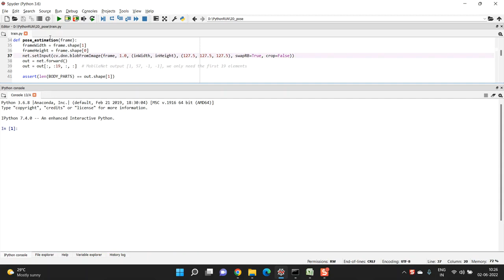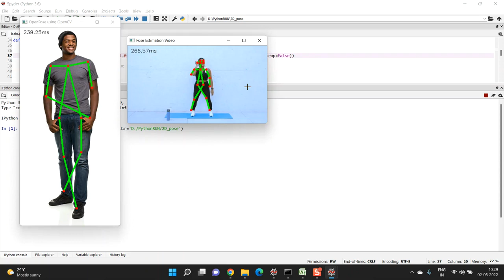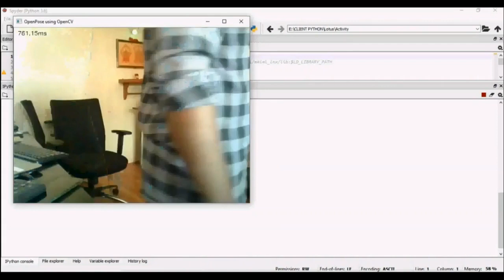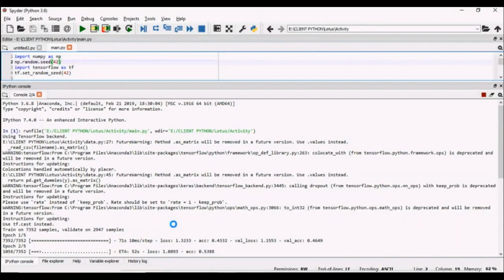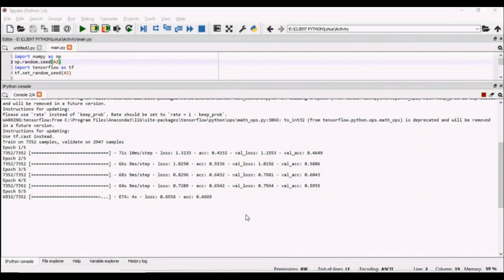Plug and Play Algorithms for Video Snapshot Compressive Imaging all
IEEE PROJECTS 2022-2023 TITLE LIST

Python=5500/-
Mininet=7000/-
Dot Net Project =3000/-
Java Project=3000/-

* Complete Source Code
* Complete Documentation
* Complete Presentation Slides
* Flow Diagram
* Database File
* Screenshots
* Execution Procedure
* Video Tutorials
* Supporting Softwares

Support Specialization
* 24/7 Support
* Ticketing System
* Voice Conference
* Video On Demand
* Remote Connectivity
* Document Customization